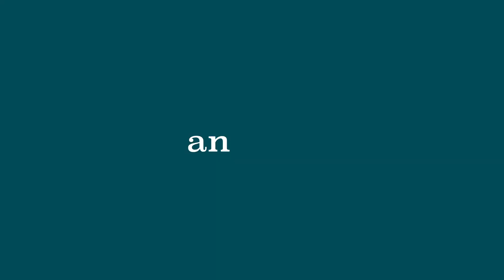Synthfest UK 22: Starsky Carr Meets Gaz Williams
One of the greatest aspects of Synthfest is the joy of meeting others in the synth-community. In a YouTube music-tech channel collision, Gaz bumped into Starsky Carr, synth-demonstrator extraordinaire, who shared some of his Synthfest highlights.

For the support.